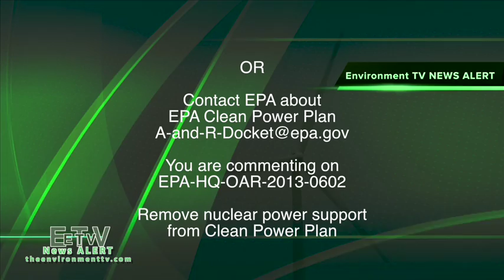Environment TV NEWS ALERT: EPA Deadline December 1, 2014 Defining "Clean Energy"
ETV NEWS ALERT:  The federal Environmental Protection Agency is trying to redefine the words and the therefore the methods of "Clean Energy" which can include Nuclear Energy, Natural Gas (really Methane) and Fracking, among other possibilities.  All of these methods either use fossil fuels in their methods to produce energy or directly produce the fossil fuels.  Either way, they are not "CLEAN" and increase CO2, methane (CH4) and other greenhouse gases and therefore the problems of climate change.
     Such a new designation will increase their use and decrease the use and development of renewable and sustainable energy methods.
     Below are the links to find out more, make your own comments and deliver your comments more easily.

If you want to read all 162 pages and comment directly to the EPA, go to